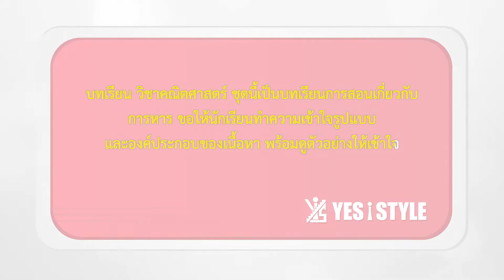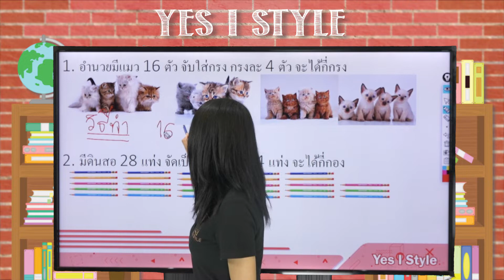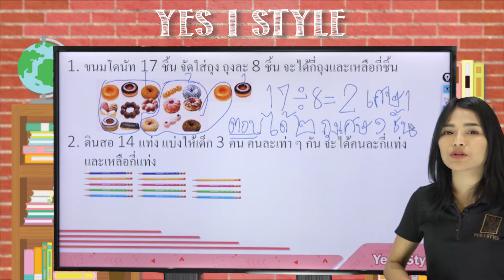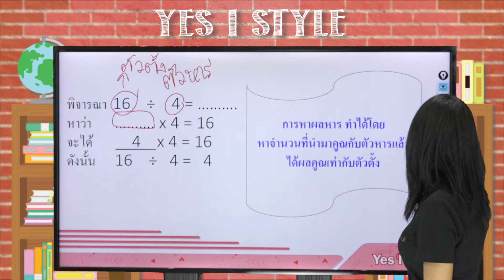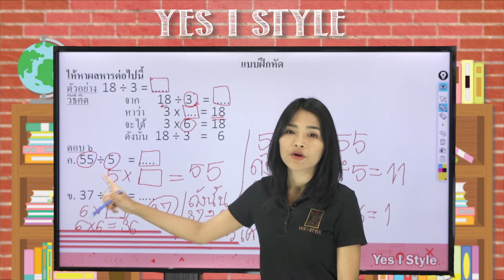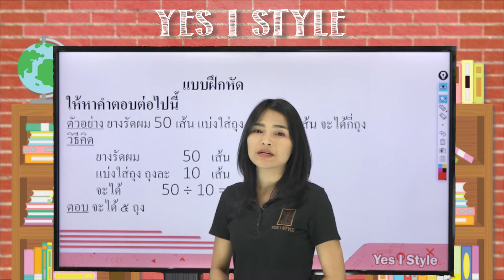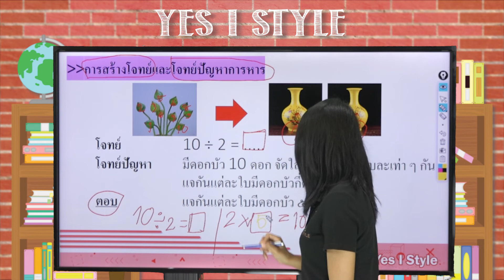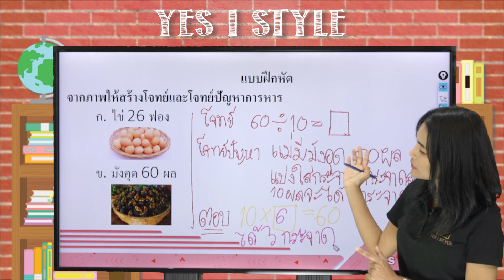คณิตศาสตร์ ป.2 ตอนที่ 22 การหาร - Yes iStyle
สอนวิชาคณิตศาสตร์ ระดับชั้น ประถมศึกษาปีที่ 2 ตอนที่ 22
เนื้อหา  การหาร โดยครู อุ้ย ดาริกา